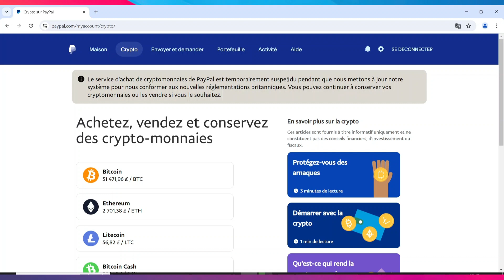Comment Acheter Du Bitcoin Avec Paypal ( 2024 )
Dans cette video je te montre exactement Comment Acheter Du Bitcoin Avec Paypal ( 2024 )